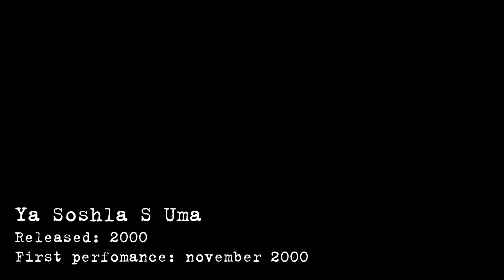t.A.T.u.: 2000 vs 2018. First and Last Perfomance of Each Single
Correct date on 8:58 is "december 2013"
First and last perfomance of each single. Together and solo.
Also thanks to Official VK Community, channels "Lauiiiiii", "tatu", "smartjsk" and many others for a videos
Write a comment about what kind of video about t.A.T.u. or anything you want me to do

Time:
00:00 - Ya Soshla S Uma
01:14 - Nas Ne Dogonyat
02:39 - 30 Minut
04:12 - Prostie Dvizheniya
05:27 - All the Things She Said
06:48 - Not Gonna Get Us
08:23 - Ne Ver, Ne Boisia
10:10 - 30 Minutes
11:33 - How Soon Is Now?
12:44 - Ludi Invalidi
13:57 - All About Us
14:14 - Friend or Foe
15:55 - Gomenasai
16:24 - Loves Me Not
17:00 - Beliy Plashik
17:15 - 220
17:48 - White Robe